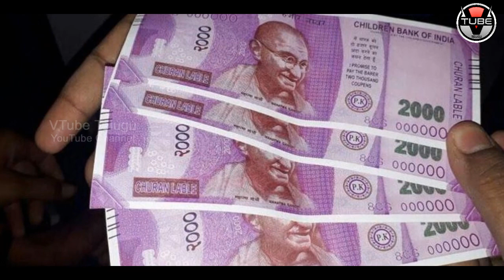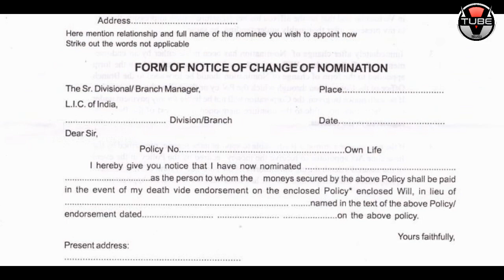Telangana Government Announces Raithu Bheema Pathakam | Telangana Govt | VTube Telugu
Telangana Government Announces Raithu Bheema Pathakam, on VTube Telugu. Telangana Government Announces Raithu Bheema Pathakam

entertainment.